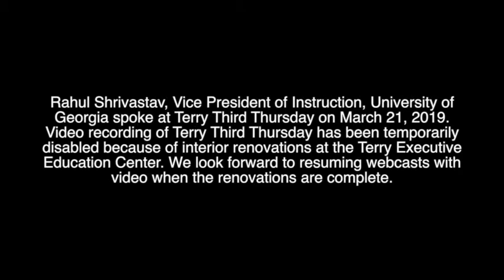Rahul Shrivastav, Vice President of Instruction, University of Georgia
Rahul Shrivastav, Vice President of Instruction, University of Georgia speaks at Terry Third Thursday on March 21, 2019.

Video recording of Terry Third Thursday has been temporarily disabled because of interior renovations at the Terry Executive Education Center. We look forward to resuming webcasts with video when the renovations are complete.